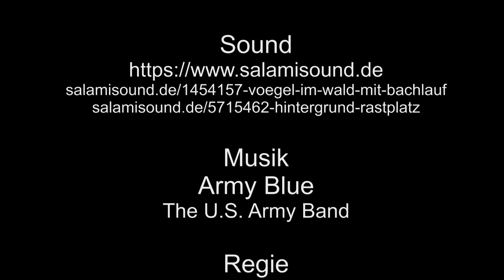Zu Besuch in Namedy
Namedy, eine kleine Gemeinde am Rhein, los geht es am Haltepunkt. Weiter in einen kleinen Park am Rhein. Und wieder zurück durch die Gemeinde zum Haltepunkt.